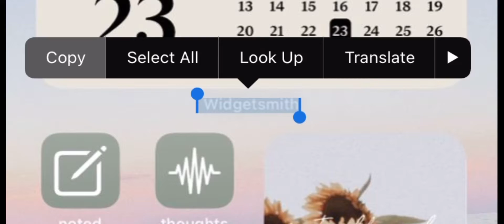IOS 15 Commercial in Windows 98 Style